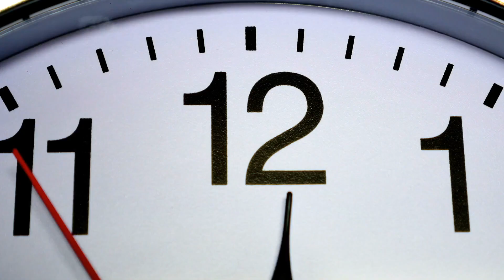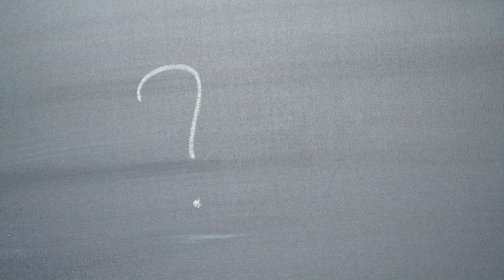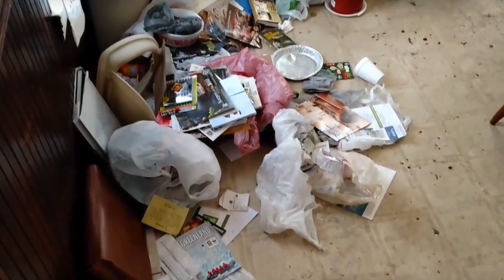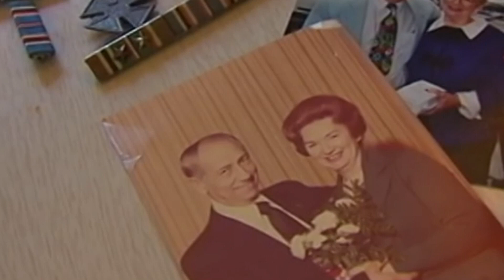Os Bombeiros Queimaram uma casa por Causa do que Encontraram lá